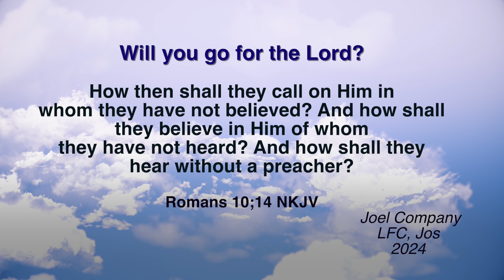Will you go for the Lord?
Stirring the hearts of men towards the urgent need for evangelism